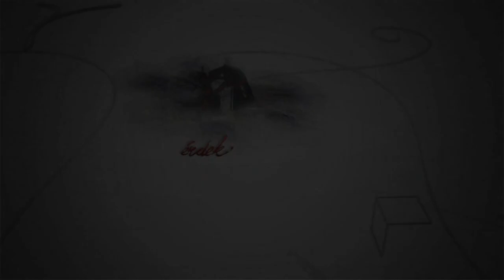240127 Fehérvári Beszélgetések Bakonyi István